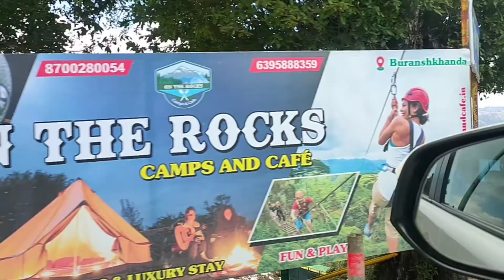मसूरी या देहरादून जाएं तो धनौल्टी जाना ना भूलें । Dhanaulti a picnic spot.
Places To Visit In Dhanaulti In Hindi : धनोल्टी,  देहरादून से 50 किमी की दूरी पर स्थित उत्तराखंड का यह छोटा सा शहर है जो समुद्र तल से लगभग 2200 मीटर की ऊंचाई पर स्थित एक ऑफबीट पर्यटन स्थल है। धनोल्टी एक ऐसा पर्यटन स्थल है जहाँ आने के बाद लोगों को एक अलग ही शांति का अनुभव होता है और यह जगह भीड़-भाड़ वाली दुनिया से दूर लाकर लोगों को एक सुखद अनुभव देती है। उत्तराखंड में देखने के लिए बहुत कुछ है और भारत के गर्म स्थानों से आने वाले लोगों को यहां आकर बहुत शानदार एहसास होता। धनोल्टी पर्यटन स्थल धर्मों और पारंपरिक रूप से यहाँ के मंदिरों, झीलों और चट्टानों से सुंदर प्रकृति प्रदान करता है।
धनोल्टी उत्तराखंड राज्य का एक बहुत ही खास पर्यटन स्थल है जो यहाँ आने वाले यात्रियों को अपनी सुंदरता से एक खास एहसास करवाता है। वैसे तो धनोल्टी खुद अपने आप में एक परफेक्ट पर्यटन स्थल है लेकिन आप इसके अलावा यहां के इन 5 पर्यटन स्थलों को भी देख सकते हैं।
धनोल्टी का दर्शनीय स्थल
सुरखंडा देवी मंदिर-